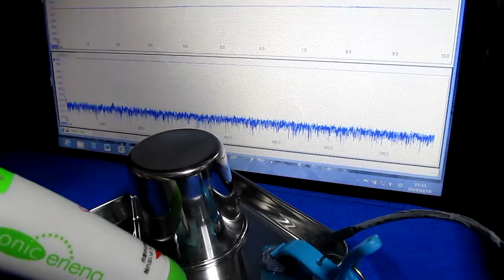超音波プローブ実験 Ultrasonic probe experiment